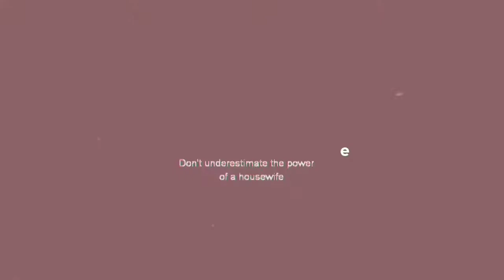Organic farming with Family 🌱 | Middle Class HouseWife